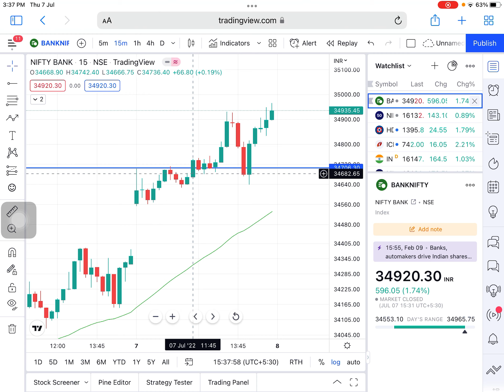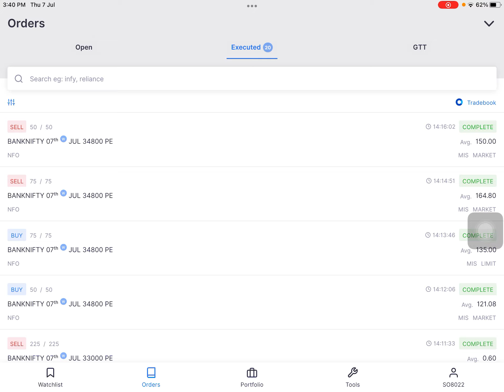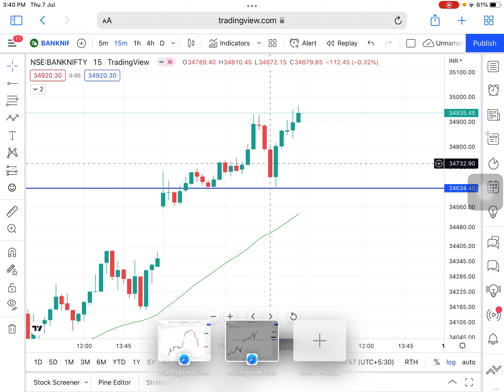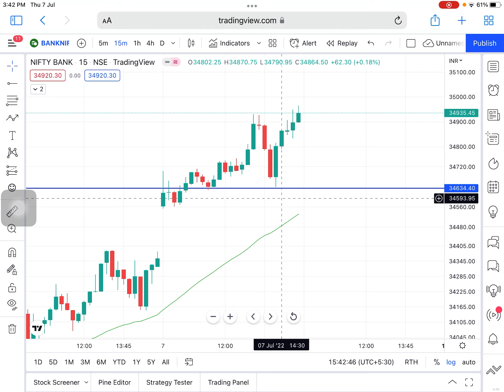Option buying live trading || Psychology || Trade Logic || Profit Booked || 7 July 2022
Open Trading and Demat Acount by our Links

1.Upstox

2. ZERODHA

3.  Angel broking

👉Fibonacci Retracment

 STAY HOME ♥️
THANK YOU ❤️ saavn Yara